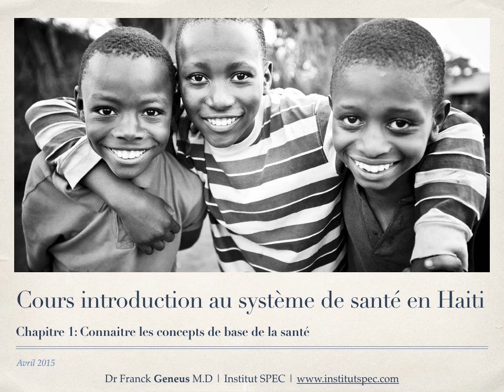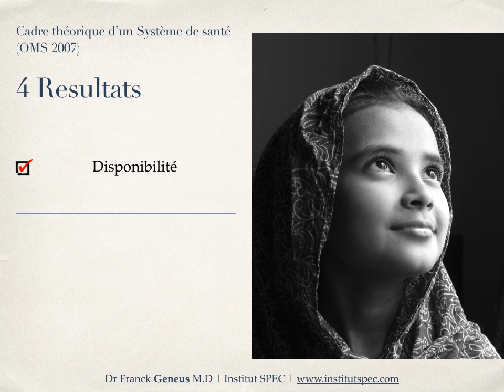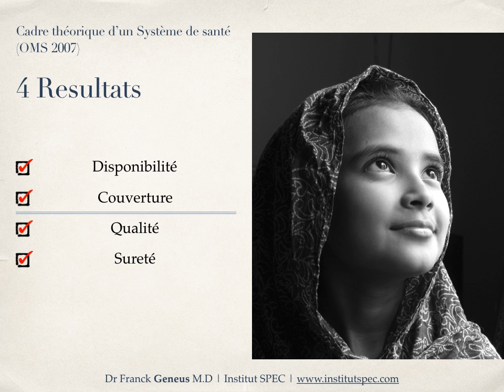Institut SPEC - Sante Preventive, Environnementale et Communautaire